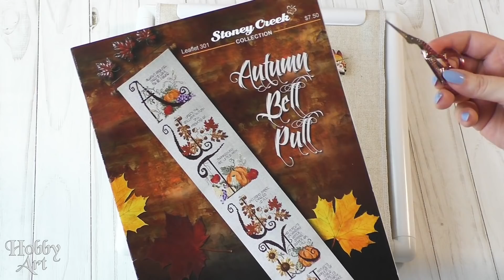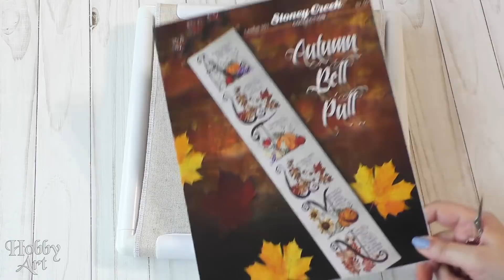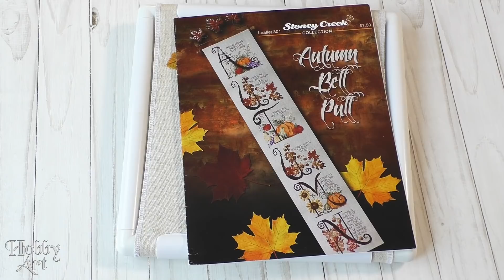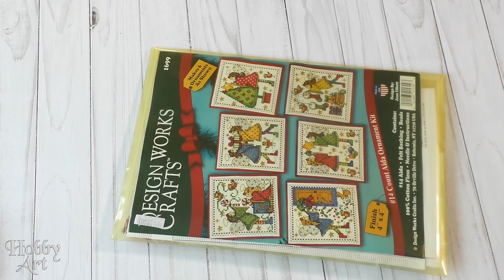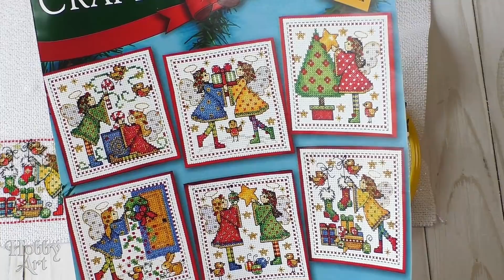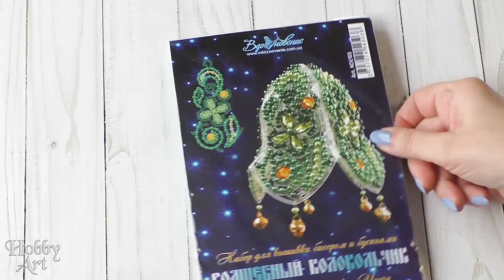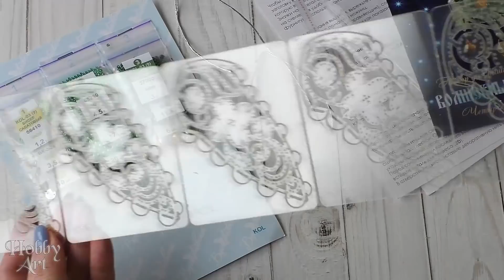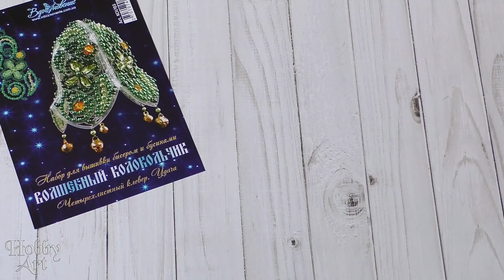Вышивальная неделя / 4 процесса / Старт / Вышивальная неделя 2/2022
На этой неделе вышивала:
Dimensions Прибрежный вид
Stoney Creek Autumn Bell Pull
Design Works Игрушки
Вдохновение Колокольчик Удача

Мой аккаунт в инстаграм посвященный психологии и саморазвитию